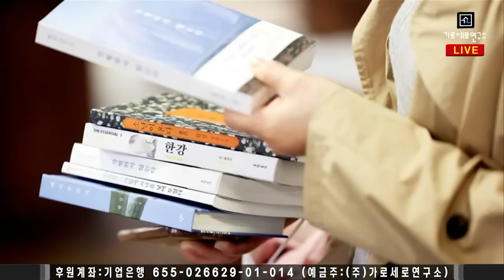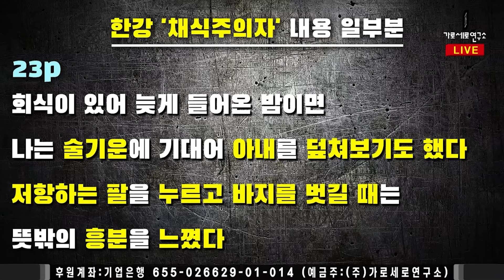[충격영상] 쓰레기 포르노 야설 (여자 김기덕 한강)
가로세로연구소 구독 후원 방법

정기구독 후원 ARS 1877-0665

기업은행 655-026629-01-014 (예금주 : (주)가로세로연구소)

국민은행 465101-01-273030 (예금주 : (주)가로세로연구소)

농협 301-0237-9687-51 (예금주 : (주)가로세로연구소)

신한은행 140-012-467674 (예금주 : (주)가로세로연구소)

우리은행 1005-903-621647 (예금주 : (주)가로세로연구소)

하나은행 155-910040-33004 (예금주 : (주)가로세로연구소)

USA Citi Bank : Account Number (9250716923), Routing Number (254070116), SWIFT Code (CITI US 33), Account Title (Hover Lab Co.), Address (14028 Marblestone Dr., Clifton, VA, USA 20124)

CANADA Shinhan Bank : Account Number (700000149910), Institution Number (355), Transit Number (08101), SWIFT Code (SHBKCATTXXX), Account Title (Hover Lab Co.), Address (14028 Marblestone Dr., Clifton, VA, USA 20124)

이 콘텐츠는 Youtube 파트너 크리에이트로서 제작시 지켜야 할 YouTube의 커뮤니티 가이드, 서비스 약관, 저작권, Google 애드센스 프로그램 정책,  YouTube Shorts Fund, 광고주 친화적인 콘텐츠 가이드라인의 정책을 준수합니다.

이 콘텐츠는 공신력을 가진 뉴스기사를 기반으로 읽기만 하지 않고 그 뉴스를 해설 및 비평하며 시청자의 관심을 끌고 흥미로운 요소를 제공하도록 하는데 있습니다. 또한 교육적인 목적으로 고의로 잘못된 정보를 전달하려는 의도가 없이 영상을 제작하여 시청자들에게 사실을 알리기 위한 맥락으로 제작하였습니다.

출연자의 표현은 시청자의 관심을 끌고 흥미로운 요소를 제공하기 위하여 위에서 언급한 유튜브 정책에서 규정하고 있는 가벼운 욕설, 노골적이지 않은 폭력, 코미디 맥락에서의 성적인 표현, 뉴스전달 맥락의 사고현장, 보호 대상 집단에 대한 도발 및 비하하려는 의도없는 출연자 개인의 의견, 견해, 비판, 불법약물 사용을 조장하거나 미화하려는 의도가 없는 교육적 맥락의 발언, 논란의 소지가 있는 문제에 대하여 뉴스매체의 객관적 보도 맥락의 언급, 민감한 사건을 잠깐 언급 등의 표현이 다소 포함되었거나 포함될 수 있으나 유튜브 정책에서 허용된 범위로 제작하였습니다.